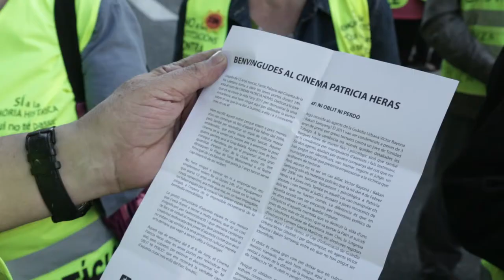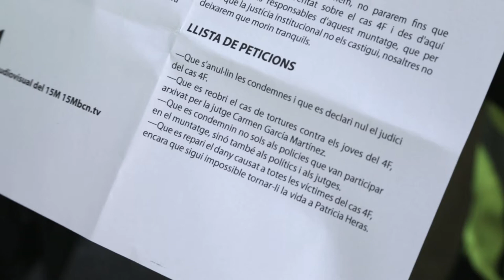Obrim el Cinema Patricia Heras per projectar 4F: ni oblit ni perdó 8/6/2013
Després de 12 anys tancat, l'antic Palacio del Cinema de la
Via Laietana torna a obrir les seves portes durant 24h.
sota el nom de CINEMA PATRICIA HERAS. Dedicat a la jove
que es va treure la vida l'any 2011 per demostrar la seva
innocència, avui hem vingut aquí per difondre la veritat
sobre el cas que la va dur a la presó, a ella i a 3 innocents
més: el cas 4F.
Hem escollit aquest indret perquè estem a pocs metres
d'on van començar els fets d'aquell 4 de febrer del 2006,
però també per reivindicar un espai de cultura massa
emblemàtic, que porta massa temps tancat. Aquest
cinema on ja venien els nostres avis a amenitzar la post
guerra pertany avui al Grup Balañá. Aquest nom és ben
conegut a Barcelona, per ser el propietari d'una gran
quantitat d'espais d'oci de la ciutat, entre els que
destaquen la Plaça de Toros Monumental o el Teatre
Principal de Les Rambles que porta ja 7 anys tancat sense
cap intenció de ser reobert.
No hem vingut a trencar res ni a emportar-nos res:
simplement volem fer ús durant 24h. d'un equipament
que porta 12 anys en desús, en una ciutat on la cultura
s'està convertint, ara més que mai, en un luxe impagable,
on falten espais per la creació i on sobren espais buits, tot
plegat, a l'espera de la impossible recuperació de la
bombolla immobiliària.
La gestió comunitària d'aquests espais és una mesura
que s'està duent a terme a molts països, que té un cost
insignificant per l'admnisitració i que donaria centenars
de llocs de treball al mateix temps que posaria en valor la
creativitat desbocada dels joves d'aquesta ciutat que avui
no troben cap sortida a la seva producció cultural mentre
se'ls demana que vagin a servir cafès a l'estranger.
Aquest cap de setmana del 8 al 9 de Juny, el Cinema
Patricia Heras obre les seves portes per reivindicar tot
això, però sobretot, per estrenar el documental "4F: NI
OBLIT NI PERDÓ", que ens mostrarà la veritable cara
d'aquesta ciutat més enllà del Parc Temàtic.